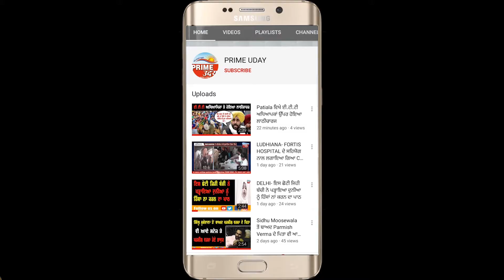ਗਿੱਲ ਪਿੰਡ ਦੇ ਨੌਜਵਾਨਾਂ ਅਤੇ ਕਿਸਾਨਾਂ ਨੇ ਮਨਾਈ ਕਾਲੀ ਲੋਹੜੀ ! ਧੂਣੀ ਬਾਲ ਸਾੜੀਆਂ ਖੇਤੀ ਕਾਨੂੰਨਾਂ ਦੀਆਂ ਕਾਪੀਆਂ